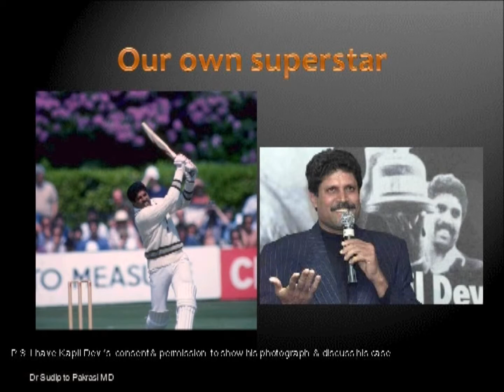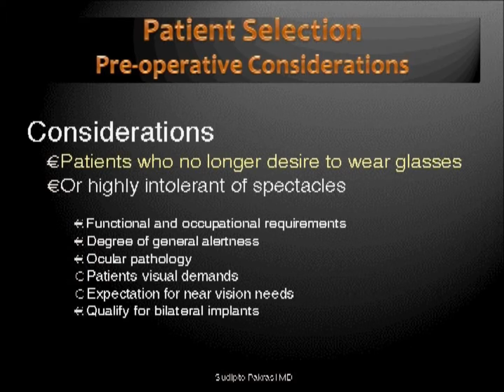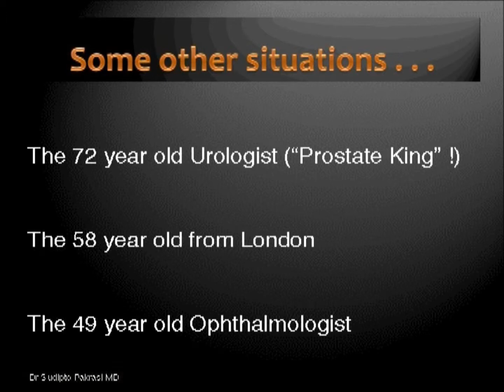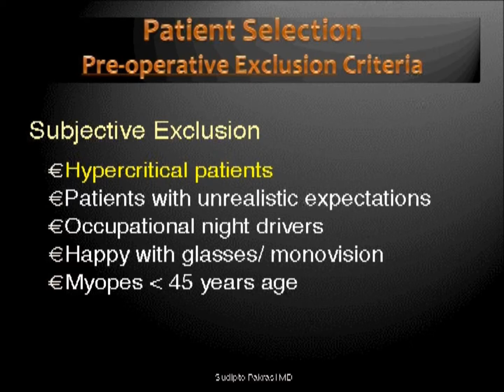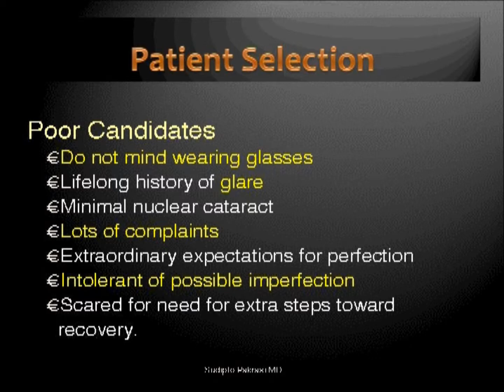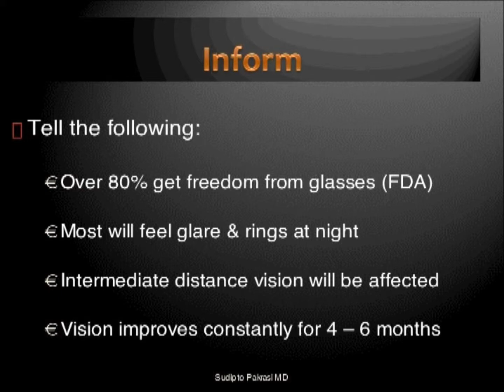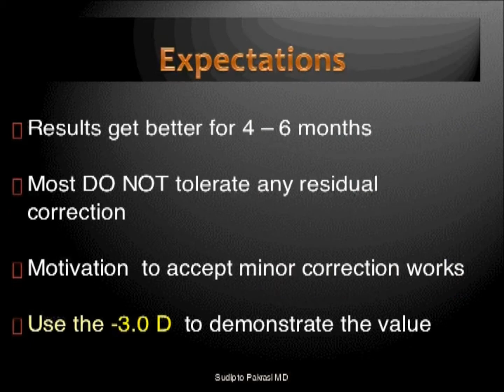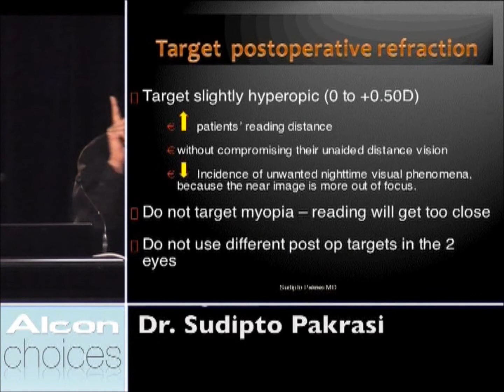IOL Choices in High end Cataract Surgery .. part 2 of 3.wmv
IOL Choices in High end Cataract Surgery,
Cataract Surgery, Phacoemulsification, IOL, Multifocal IOL, Toric IOL, Aspheric IOL,